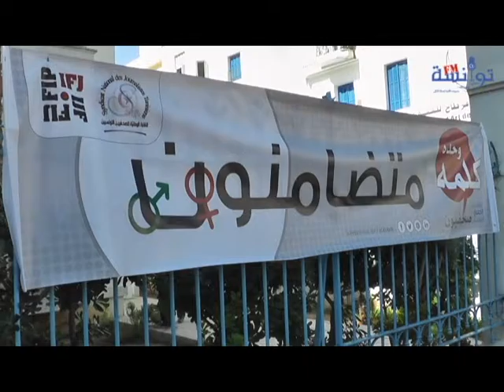الانتهاكات في حق الصحفيين خطير خطورة الارهاب